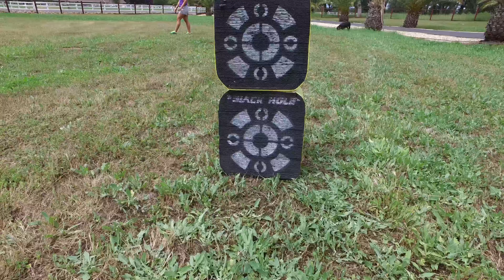Millville Mothers Day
A day hanging out with the family and dogs while shooting arrows in good ol' Millville California. Happy Mothers Day!